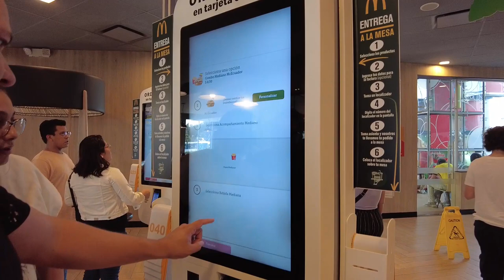2 SESIONES de FOTOS navideñas en 1 día | Vlogmas #18 | Zinahyd